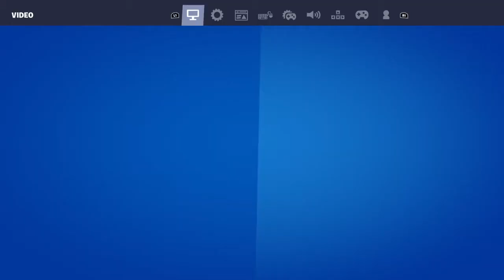Im back with cristian